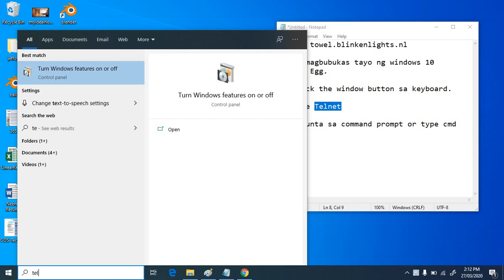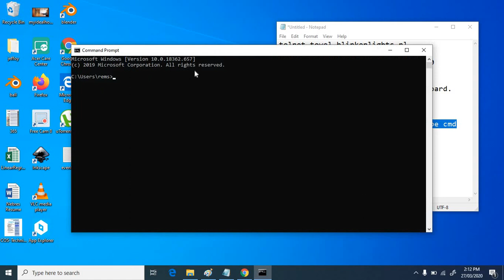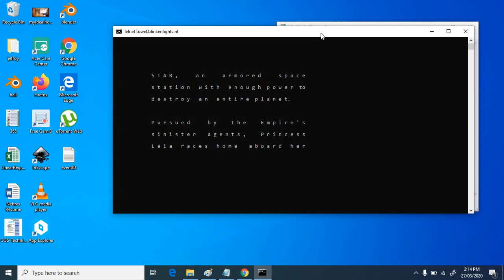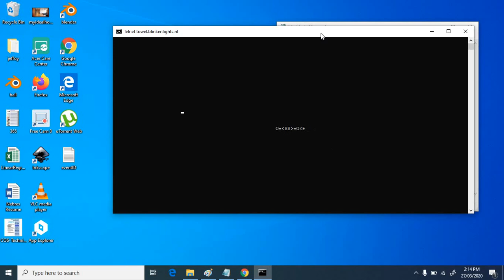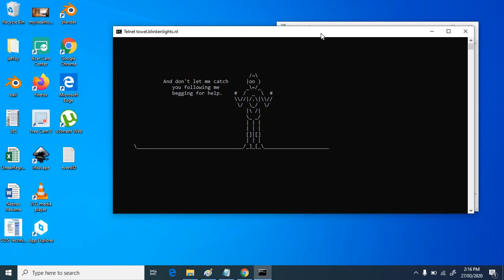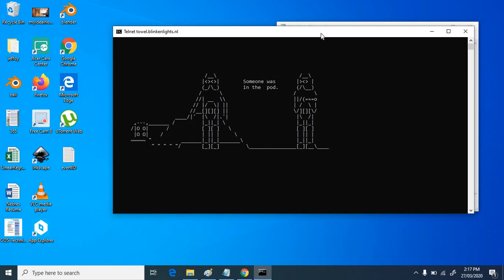Windows 10 Easter Egg | Star Wars Episode IV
In times of chaos, lets delight ourselves with Windows 10 Easter egg Starwars Episode IV.